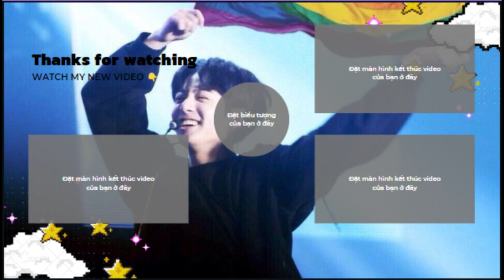BTS REACTION Must Watch New Song Dance Video 2024, Anushka Sen, Jannat Zubair Indias Best Tik tok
📸 Bolloywood Dances On Tiktok
📸 Desi Clothes Transitions
📸 bts reaction to indian dance
💓army BTS
✔️tiktok india
▷In the Clip Using Music & Pictures of Famous Tiktokkers Without Asking
▷Clips Made For Entertainment Not Earn Money From Google
▷If Using Music & Pictures Is Wrong
👉Contact I Will Delete Immediately
Must Watch New Song Dance Video 2023 Anushka Sen, Jannat Zubair, India's Best Tik tok Dance Video

Singer , Satisfya , Amplifier , Bewafa , Ni Nachleh , Unforgettable , Bounce Billo , Nazar , Peli Waar , Qott Ghusian Da , Chak Glass , Aaja We Mahiya , Hey Girl , Superstar , Gora Gora Rang Best Tiktok video